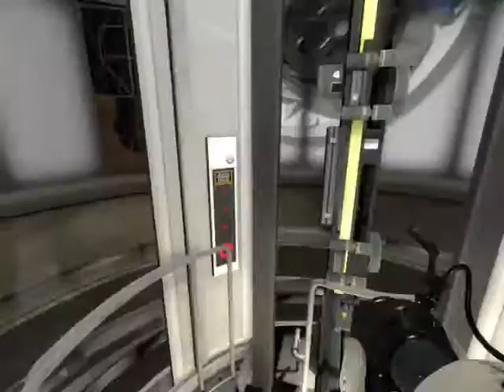Portal II Level 1-14